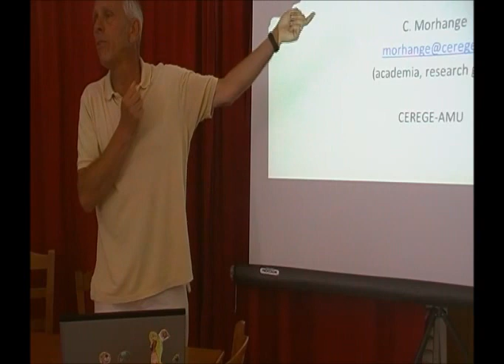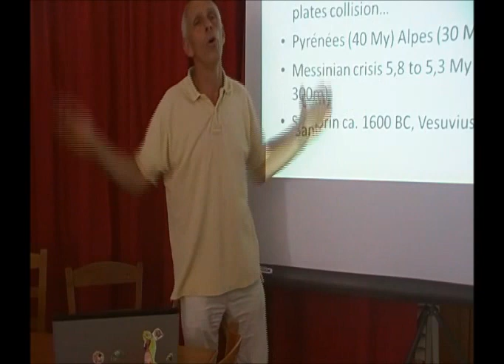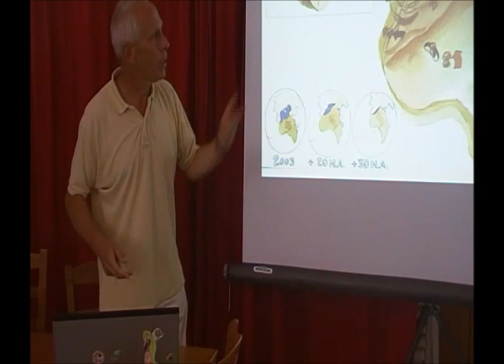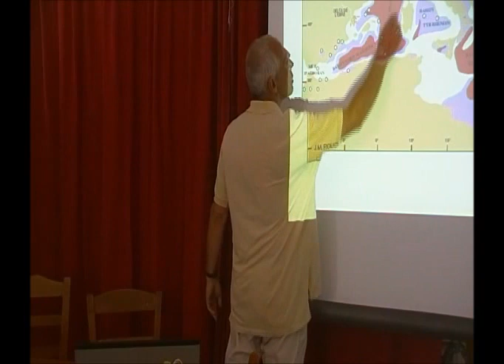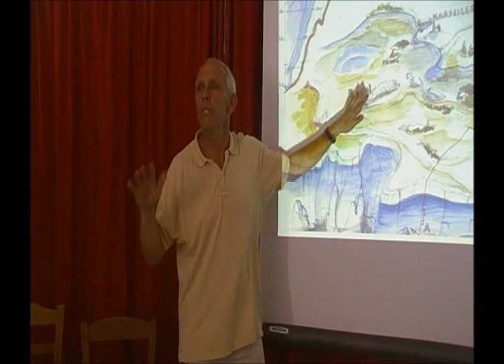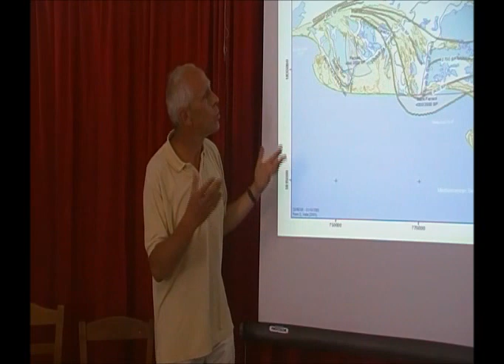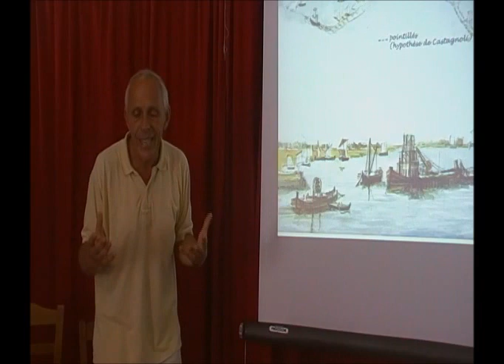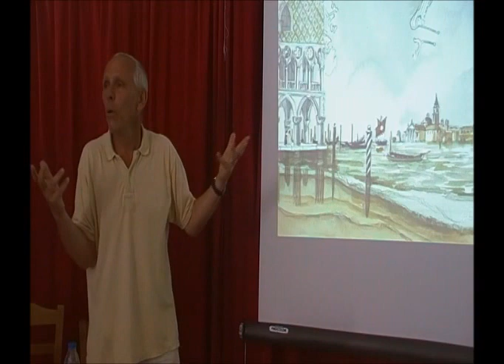The Mediterranean Sea, 300 millions years of evolution.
NATURAL HAZARDS ISP - 2016 (McAgenda Erasmus+ Project)
Presentation by Professor Christophe Morhange, Aix-Marseille University , France.